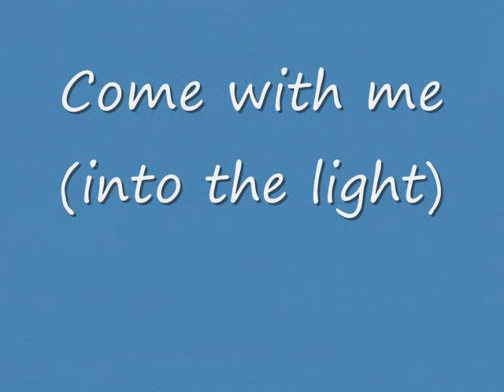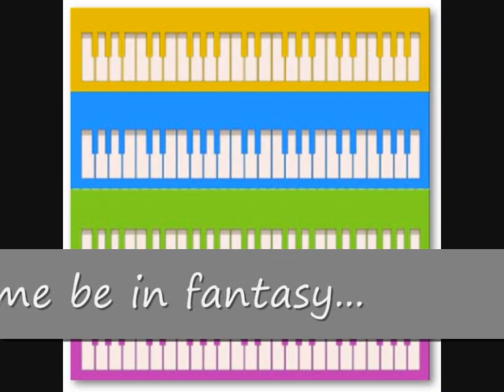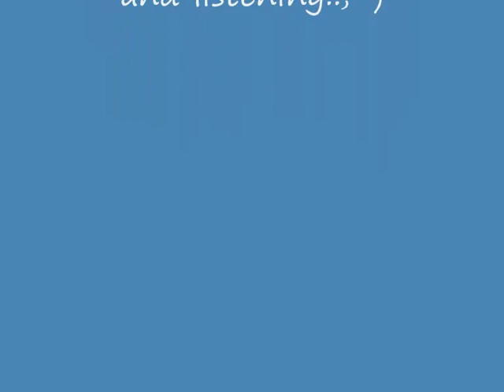Magix Music Maker 2005 - Come with me (into the light)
Another project with Magix Music Maker 2005. All my compositions are from 2006. So just listen, watch and dance (if you want to..;-)